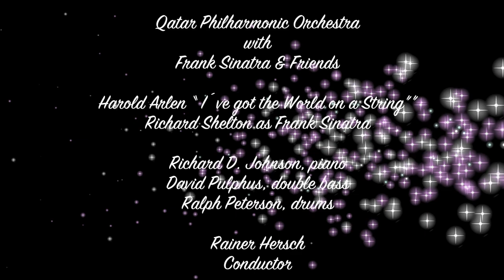H. Arlen “I `ve got the World on a String” performed by Qatar Philharmonic Orchestra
Qatar Philharmonic Orchestra
with
Frank Sinatra & Friends

Harold Arlen “I `ve got the World on a String”
Richard Shelton as Frank Sinatra

Richard D. Johnson, piano
David Pulphus, double bass
Ralph Peterson, drums

Rainer Hersch
Conductor

Live recorded on
September 22nd 2018
Al Rayan Theatre
Doha / Qatar